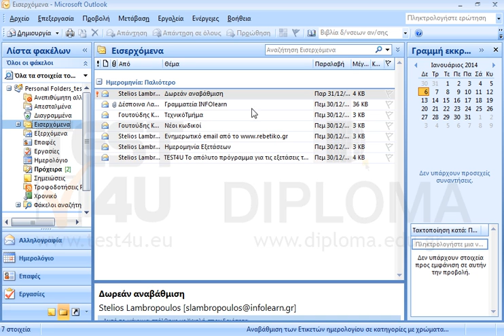Μεταβείτε στο κελί Ε2, στο βιβλίο του Excel, και αλλάξτε το ζουμ του ενεργού φύλλου στο 50%....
Μεταβείτε στο κελί Ε2, στο βιβλίο του Excel, και αλλάξτε το ζουμ του ενεργού φύλλου στο 50%. Μεταβείτε στην εφαρμογή ηλεκτρονικού ταχυδρομείου, ανοίξτε το μήνυμα με θέμα Νέες εξετάσεις που βρίσκεται στα Πρόχειρα, αντικαταστήστε το πεδίο του παραλήπτη με την διεύθυνση , πληκτρολογήστε ως θέμα το κείμενο Ερώτηση. Στην συνέχεια, στείλτε το μήνυμα.